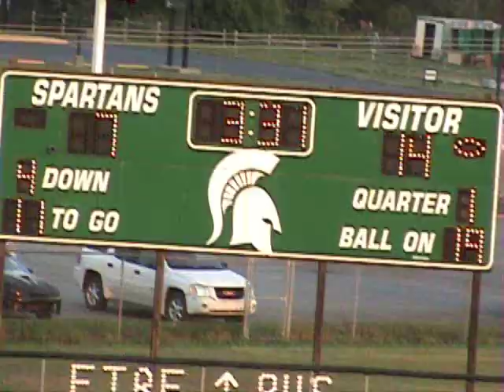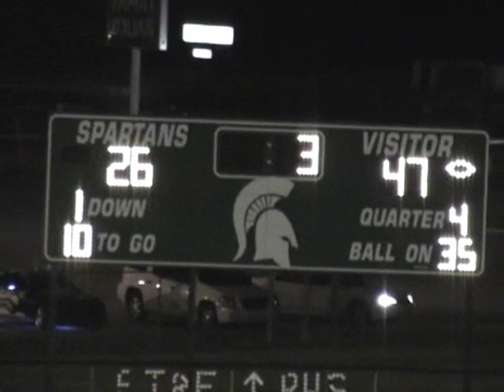Garber Football 2005 vs. Pinny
The highlights of the 2005 Dukes vs. Pinconning